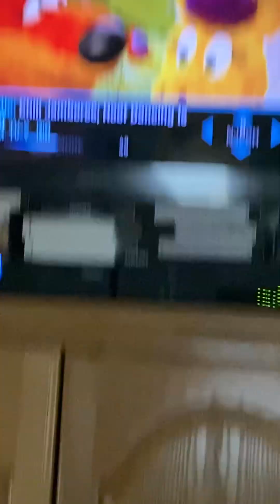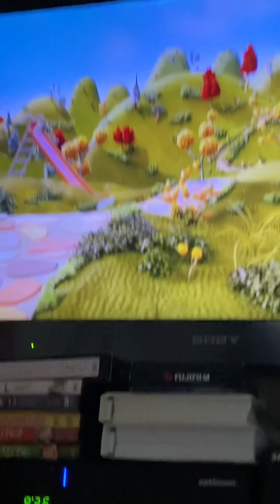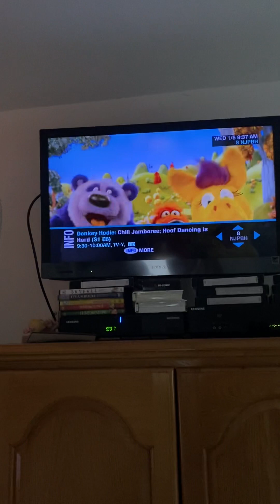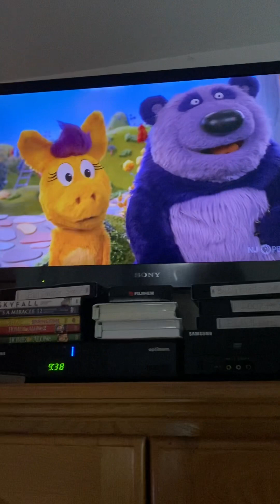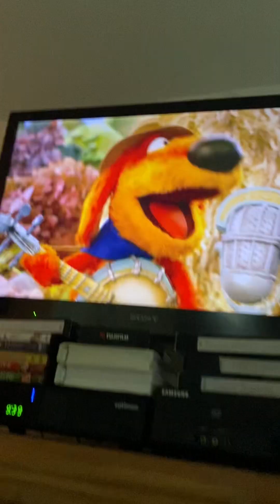Jim Sciutto CNN Donkey 🫏 Hodie Elinor Wonders why WNET in another room 1/5/2022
foxpix maleacts ilovethirteenwnet #2022 Jim Sciutto Donkey Hodie Elinor wonders why? 2022.